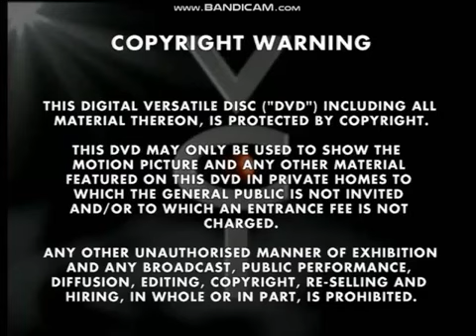Original DVD Opening to Just My Luck UK DVD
This is the Original DVD Opening to Just My Luck UK DVD and Here's the Order!

1. Copyright Warning
2. VCI DVD Logo
3. DVD Menu
4. First Few Seconds of the Film